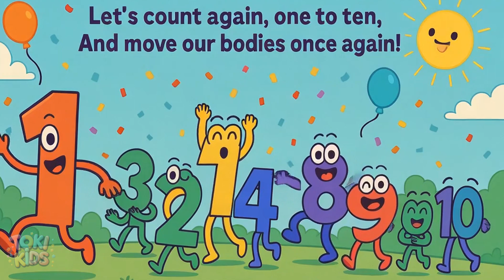SPACE COUNTDOWN 🚀 10-1 dalam Bahasa Inggris | Lagu Anak Antariksa | Toki Kids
Hitungan mundur ala astronaut!
10 ten = Roket menyala
5 five = Melayang di gravitasi
1 one = Mendarat di bulan!

Fitur:

Konsep unik hitung mundur (10→1)

🌑 Ayo mulai hitungan mundur!